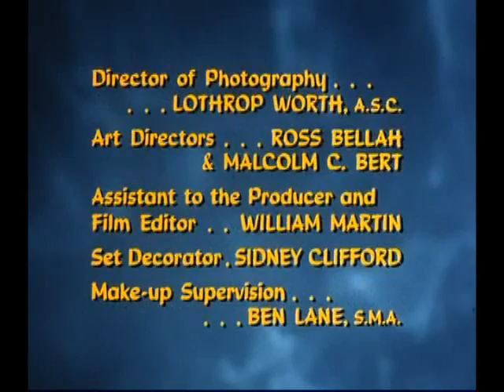IDOJ (Closing Title)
The ending title for I Dream Of Jeannie.  Music by Hugo Montenegro & Buddy Kaye.